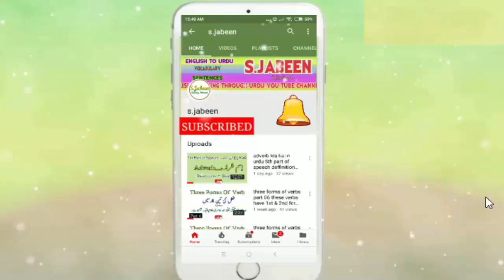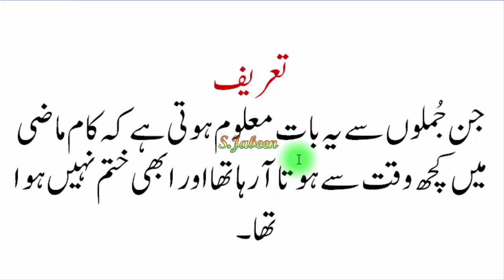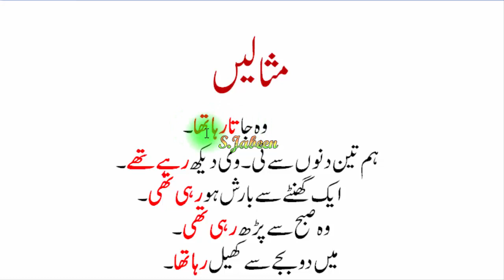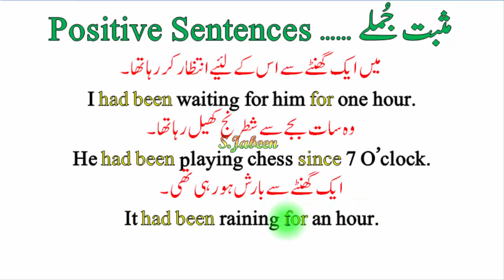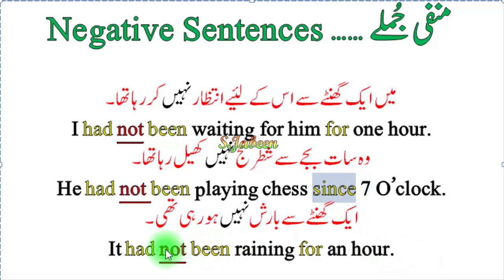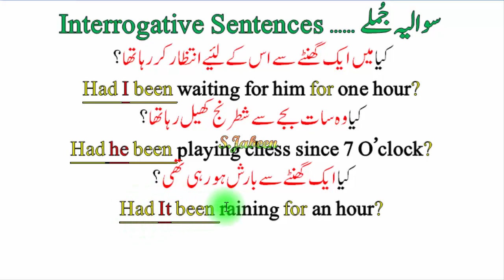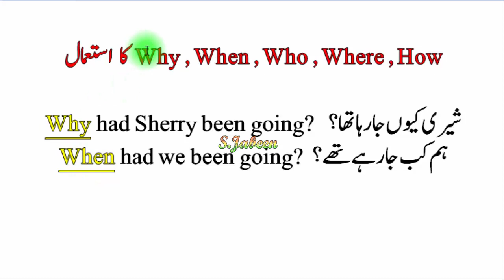Past Perfect Continuous Tense فعل ماضی مکمل جاری Tenses Seekhain Definition Examples.By S.Jabeen